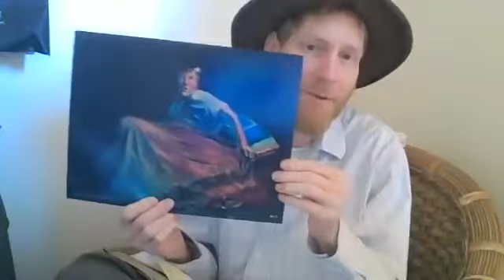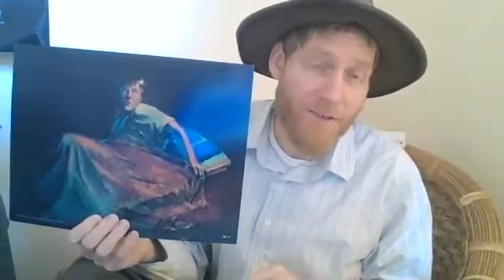Fri May15 Bible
Our final Bible lesson for the 2020 school year.  Listen and let God touch your heart.  What is the love of God?  It will touch your heart!